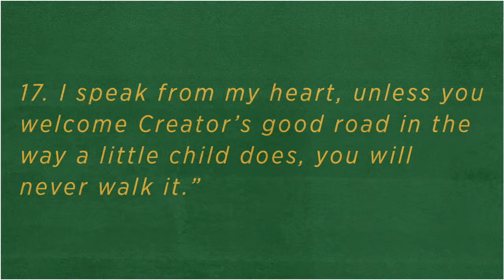Let the Children Lead Us - Luke 18:15-17 [Rev Beth Carroll]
This Sunday we honor Native American Heritage Month
"So Creator Sets Free (Jesus) said to them, “Let the little children come to me! Do not turn them away. Creator’s good road belongs to the ones who are like these children." - Luke 18:16

*During Native American Heritage Month we will read scripture from the First Nations Version as one way of centering indigenous worldviews and interpretations of scripture.

This Sunday we will be led in musical worship by Elder Maximos Lih and will receive from God's word preached by our Senior Pastor, Rev. Beth Carroll who will be preaching from the Gospel of Luke 18:15-17.

Oakland City Church -
We are a church “People who don’t belong together, gathered around Jesus, for the sake of those who don’t belong.”

On Sundays, we gather at 930am for in-person service at 2735 MacArthur Blvd, Oakland, CA 94602
Children’s programs and nursery care available